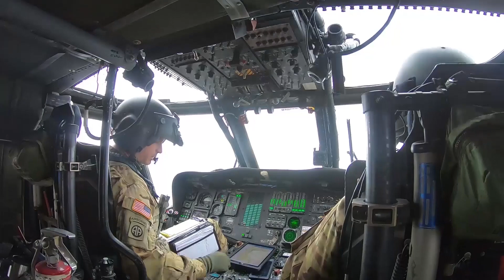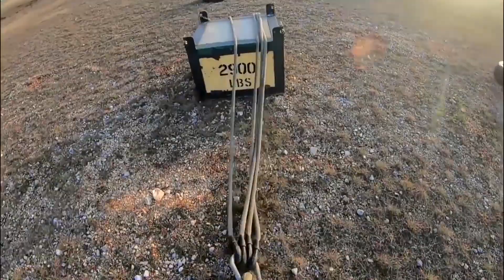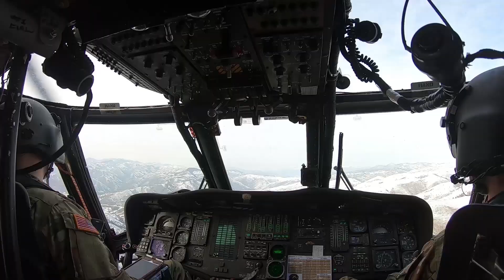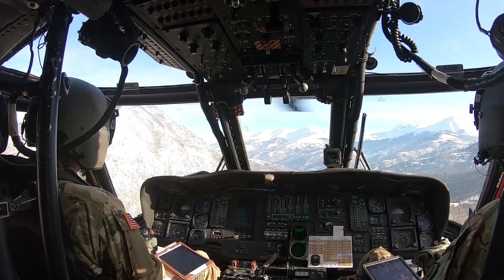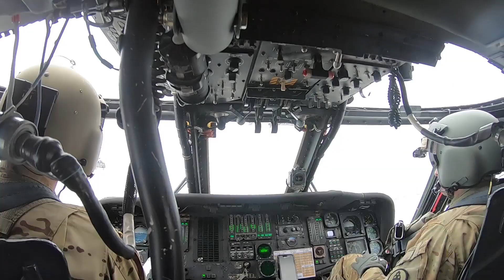Winter Is Coming for KFOR25 /New Camera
Winter is here in Kosovo & it is here to stay for awhile.  It is Cold & miserable But That doesn't stop Moonshine.  1/230th
The mission doesn't stop.
I finally Bought a new Gopro hero 7 black
It is a huge improvement over the hero 3 ive been using forever now.